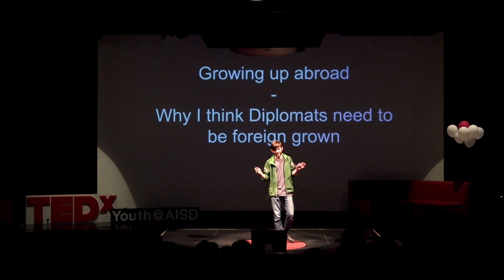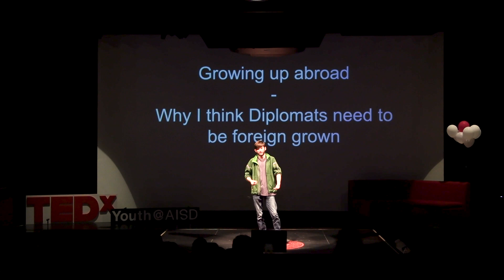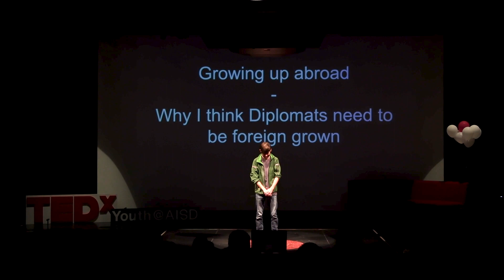Why I think Diplomats Need to be Foreign-Grown | Leandro Pignani | TEDxYouth@AISD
Today, change is a lot and fast, and communication is very important if we want to get to a good place globally, especially with objects as dangerous as nuclear weapons and events as threatening as climate change surrounding us. We need to get better at communicating between cultures, because we can’t afford misunderstandings anymore. How? The answer is simple—by allowing diplomats to learn the countries they will work in. Having grown up in Switzerland, Myanmar, Egypt and Bangladesh, the third (or maybe we should say sixth) culture kid, Leandro Pignani, was born in the Swiss city of Lausanne to a Swiss mother and an English-Italian father.

Leandro spent the first six years of his life as a “Lausannois” until his mother received a life changing job offer- one that entailed an overseas move.  His mother was now a Swiss diplomat.

He lived the next four years in Myanmar, four after that in Egypt, and now resides in the South-East Asian country of Bangladesh for his final four years abroad before university.

A childhood plunged in different cultures, chock full of wildly varied and interesting people and new experiences provided him with a colorful upbringing whose value is undeniable.

Today, Leandro is sixteen years old and preparing for his International Baccalaureate at the American International School of Dhaka. This talk was given at a TEDx event using the TED conference format but independently organized by a local community.